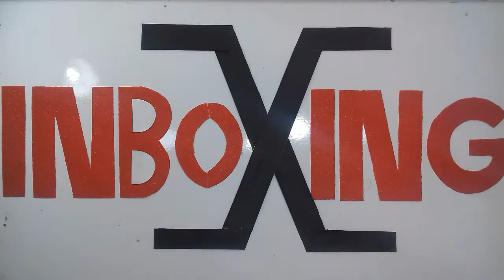Garden Path Holiday Decor Noctilucent Luminous Artificial Pebbles Stones